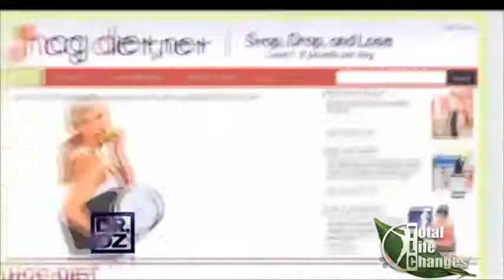HCG DIET Total Life Changes RESULTS 2015